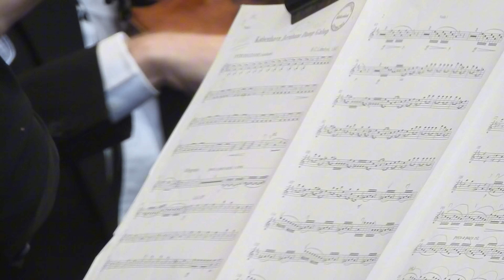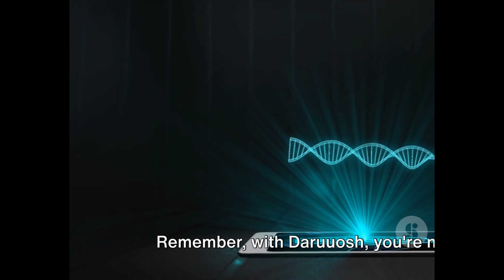Sveriges Nationaldag 2024 - Slottsskogen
Göteborgs Symfoniker
Sveriges Nationaldag / Göteborg 2024
Gothenburg Symphony Orchestra
Sveriges Nationaldag och svenska flaggans dag firas den 6 juni varje år och är en helgdag i Sverige.

 Tidigare firades 6 juni enbart som “svenska flaggans dag” och det var först 1983 som dagen även fick status som nationaldag. Sedan 1996 är nationaldagen en salutdag, och från och med 2005 är den även en helgdag.

Nationaldagen firas dels till minne av att Gustav Vasa valdes till Sveriges kung den 6 juni 1523, dels till minne av att 1809 års regeringsform (som gällde fram till 1974 års regeringsform) skrevs under den 6 juni 1809.

 Det var på initiativ av Artur Hazelius, grundaren av Nordiska museet och Skansen, som firandet inleddes 1893. Sedan dess har den 6 juni blivit en dag för fest, gemenskap och stolthet, där vi reflekterar över våra grundläggande värden som nation.

Och den svenska flaggan har sitt ursprung i en kombination av den danska flaggan (rött med ett vitt kors) och den blågula färgkombinationen från det svenska riksvapnet.

Modellen för den svenska flaggan hämtades troligen från Danmark, som sedan länge hade den röda och vita korsflaggan, Dannebrogen, som symbol. De blå-gula färgerna hade däremot använts som svenska färger under lång tid, bland annat i vapnet tre kronor, innan de införlivades i flagga...
Färgerna i den svenska flaggan:
De blå-gula färgerna i den svenska flaggan har olika tolkningar och symbolik:

Blått:
Blått representerar himlen och vattnet. Det är också en symbol för ärlighet, lojalitet och trofasthet. Många ser det blå som en påminnelse om Sveriges natursköna landskap och de många sjöarna och havsområdena.

Gult:
Det gula står för solen och ljuset. Det symboliserar även värme, glädje och framtidshopp. Gult är en färg som ofta förknippas med positiva känslor och energi.

Tillsammans bildar de blå-gula färgerna en flagga som är en stark representation av Sverige och dess kultur

Sweden's National Day and Swedish Flag Day is celebrated on June 6 every year and is a public holiday in Sweden.

 Previously, June 6 was celebrated solely as "Swedish flag day" and it was only in 1983 that the day was also given the status of a national day. Since 1996, National Day has been a salute day, and from 2005 it is also a public holiday.

National Day is celebrated partly in memory of Gustav Vasa being elected King of Sweden on June 6, 1523, and partly in memory of the fact that the 1809 form of government (which applied until 1974) was signed on June 6, 1809.

 It was on the initiative of Artur Hazelius, the founder of the Nordic Museum and Skansen, that the celebration began in 1893. Since then, June 6 has become a day of celebration, community and pride, where we reflect on our fundamental values ​​as a nation.

And the Swedish flag originates from a combination of the Danish flag (red with a white cross) and the blue-yellow color combination from the Swedish coat of arms.

The model for the Swedish flag was probably taken from Denmark, which had long had the red and white cross flag, Dannebrogen, as its symbol. The blue-yellow colors, on the other hand, had been used as Swedish colors for a long time, including in the three kroner coat of arms, before they were incorporated into the flag...
The colors of the Swedish flag:
The blue-yellow colors in the Swedish flag have different interpretations and symbolism:

Blue:
Blue represents the sky and water. It is also a symbol of honesty, loyalty and faithfulness. Many see the blue as a reminder of Sweden's scenic landscape and the many lakes and sea areas.

Yellow:
The yellow stands for the sun and light. It also symbolizes warmth, joy and hope for the future. Yellow is a color that is often associated with positive emotions and energy.

Together, the blue-yellow colors form a flag that is a strong representation of Sweden and its culture